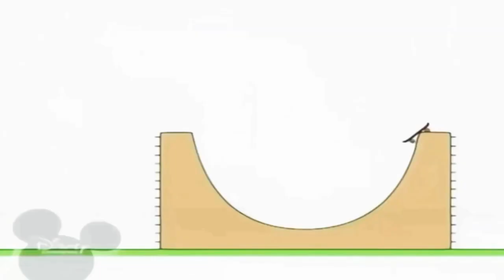5 жовтня 2023 р.